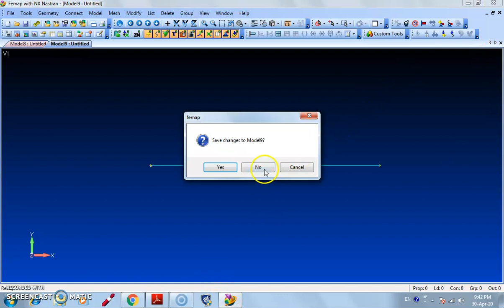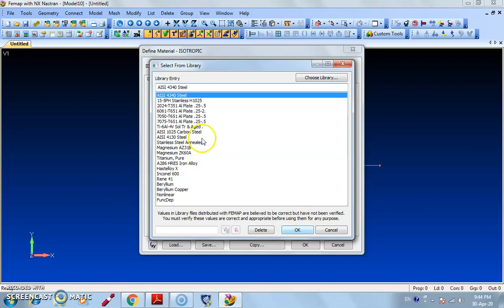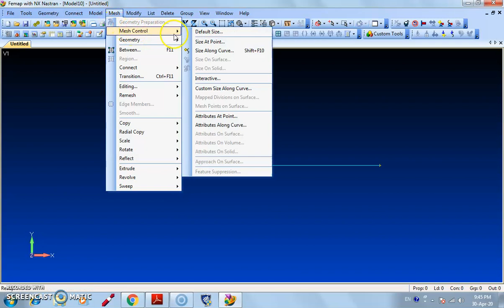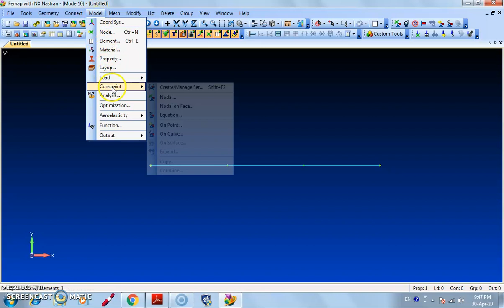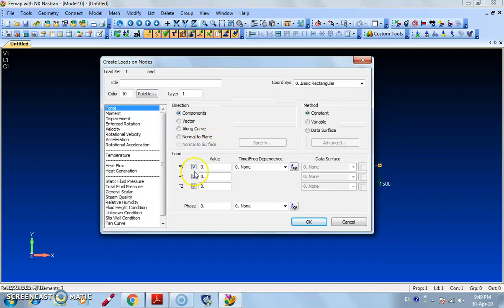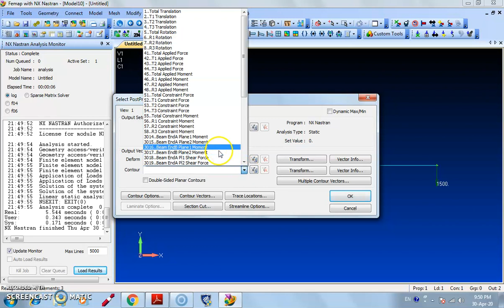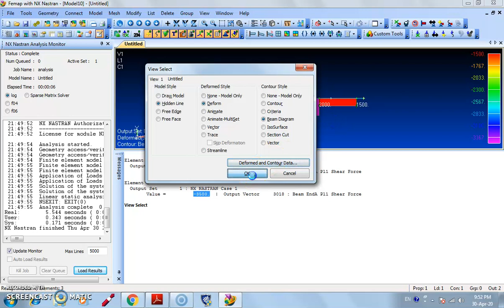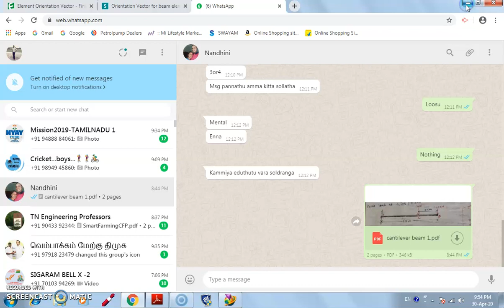Cantilever beam with point load analysis by Femap software.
Femap software cantilever beam analysis